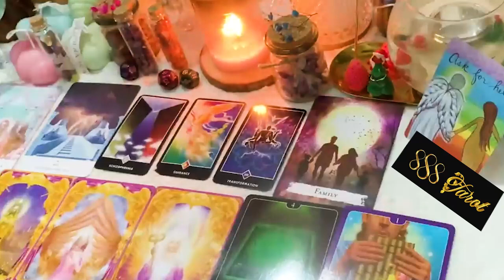CANCER JANUARY 2024 - OMG, I CRIED😭 U KNOW THIS IS DESTINED & SO DO THEY… CANCER TAROT LOVE READING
CANCER JANUARY 2024 - OMG, I CRIED😭 U KNOW THIS IS DESTINED & SO DO THEY… CANCER JANUARY TAROT LOVE READING
Hello!!!